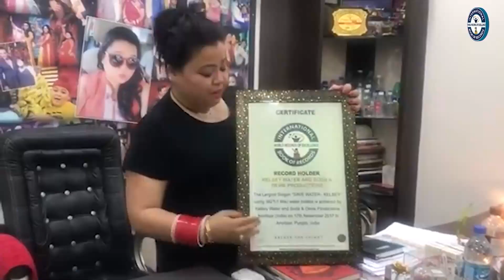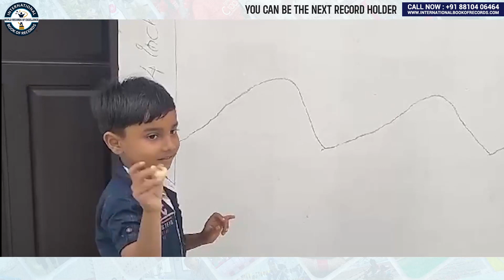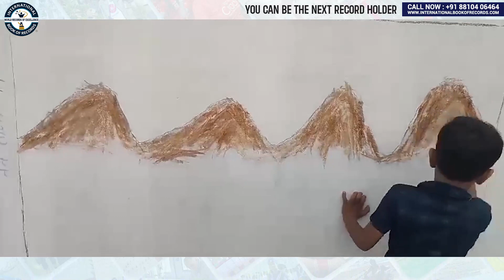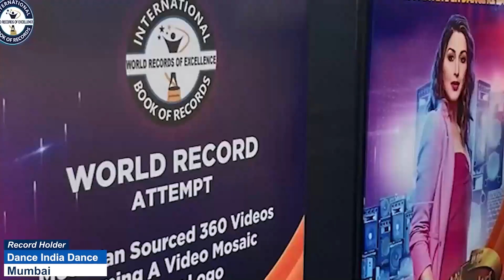BIGGEST WALL PAINTING DONE WITH NATURAL INGREDIENTS BY A KID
The World Record of “BIGGEST WALL PAINTING DONE WITH NATURAL INGREDIENTS BY A KID" was achieved by SREYAS. R.C on 1st September 2023 from Kallambalam (Kerala) India. 6 years 3 months 22 days old Sreyas. R. C painted walls using only natural ingredients. A painted wall measures 44 inches in height and 60 inches in breadth and has set a new world record for International Book of Records.

Video Highlights

What natural materials can you paint with?
Which is the largest wall picture in Kerala?
What is the name of the Adivasi painting?
आप किस प्राकृतिक सामग्री से पेंट कर सकते हैं?